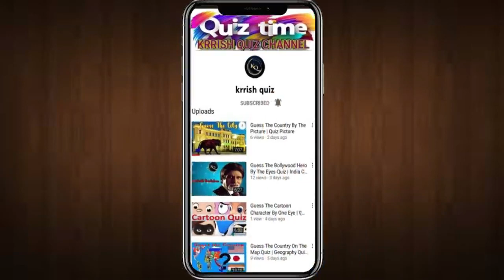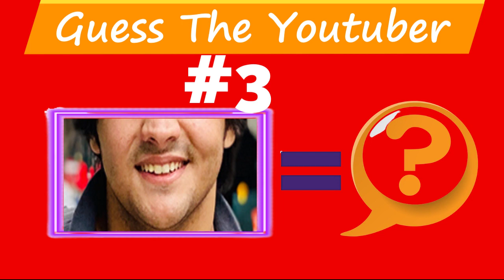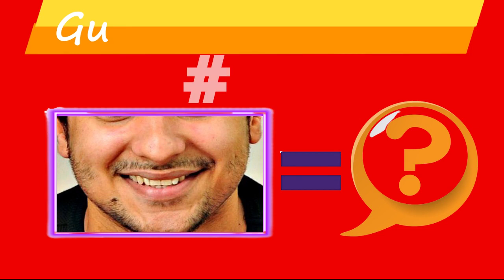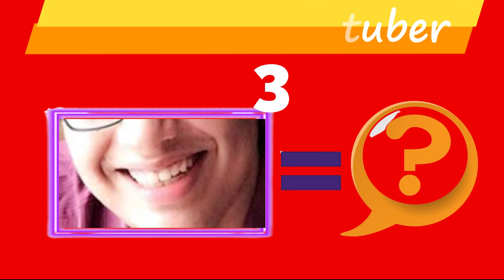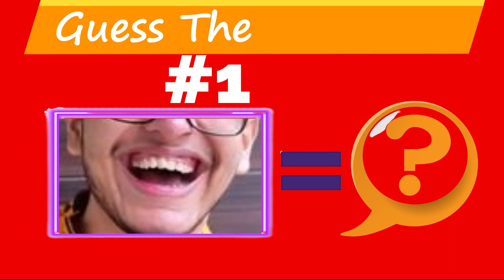Guess The Indian Youtuber Smile Challenge | Youtuber Name | Best Youtuber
Know the flags of the world? Put your knowledge to the test in the flags quiz! I've prepared a selection of flags for this flag quiz, from countries all around the world. The quiz starts fairly easy and the flags gradually get harder! How many flags of the world can you guess right?